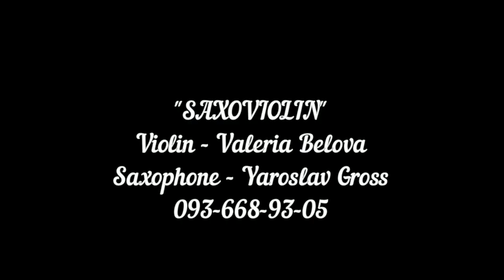"Get Lucky" - Sax and Violin - Daft Punk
"Saxoviolin"
Violin - Valeria Belova
Saxophone - Yaroslav Gross